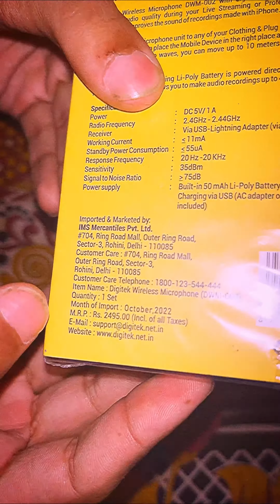Lajpat Nagar market Buy A mic😳 Delhi Vlogs Day11